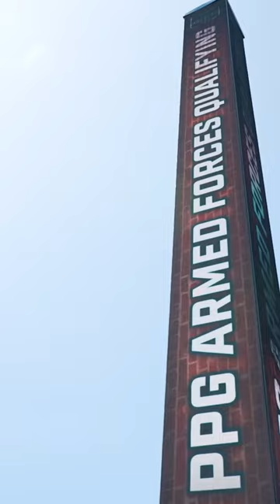Not just any pole. The Indy500 pole.